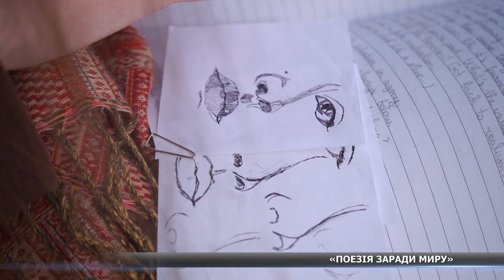16-річна сумчанка Анна Пузік стала фіналісткою конкурсу «Поезія заради миру»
21 березня відзначають всесвітній день поезії. 16-річна сумчанка Анна Пузік написала вірш «Бажання» та відправила свою роботу на конкурс «Поезія заради миру» від ЮНІСЕФ в Україні. Поетеса стала однією з понад 3800 учасників і потрапила до п’ятдесяти фіналістів.

🔻дискусійні формати;
🔻документальні програми;
🔻пізнавальні проєкти